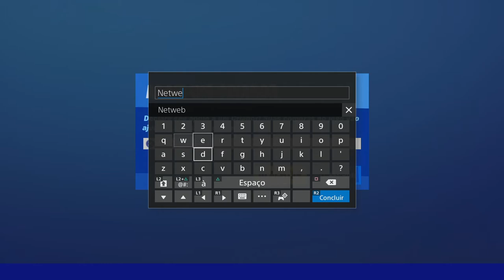FORTNITE | ITEM SHOP 17-06-2020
💥Saudações Netwebáticas💥

🔸CONTEÚDO🔸
Actualização diária da loja Fortnite

➡️️BATTLE.NET🔗NetwebSystem#2408
➡️️EPIC GAMES🔗Netweb

✨PARCERIAS & AFILIAÇÕES✨
◾INSTANT GAMING - Jogos até 80% + Baratos!

🏠MORADA🏠
Estremoz

⚙️SETUP⚙️
🔸Caixa: ATX NZXT H440 Preta / Vermelha
🔹Motherboard: Asus Maximus VIII Hero
🔸Memória: x4 Kingston 8GB DDR4 2400MHz HyperX Fury Black
🔹Fonte: Seasonic M12II 620W Evo Edition 80+ Bronze
🔸Processador: Intel Core i7 6700K (4.0GHz) Socket 1151
🔹Cooler: Cryorig R1 Ultimate
🔸Ventoinhas: 3x Ventoinha Corsair AF120 Performance
🔹Disco SSD: Samsung 750 Evo 250GB SATA III
🔸Disco HDD: 2x Seagate 1TB SATA III 64MB
🔹Disco HDD: Toshiba 500GB SATA III 64MB
🔸Placa Gráfica: Asus GeForce® GTX 1070 F.E. 8GB GD5
🔹Rato: Asus Cerberus Gaming Mouse
🔸Teclado: Asus Cerberus Gaming
🔹Tapete: Asus ROG Sheath 90MP00K1-B0UA00
🔸Monitor: 2x Asus Monitor Gaming LED VX238H (23")
🔹Webcam: Logitech C920
🔸Placa Captura: Avermedia LGP
🔹Microfone: Blue Yeti Professional
🔸HeadSet: Tritton Kunai Stereo Red
🔹PlayStation 4

⚠️️REGRAS CHAT/COMENTÁRIOS⚠️️

👊ARRASEM👊